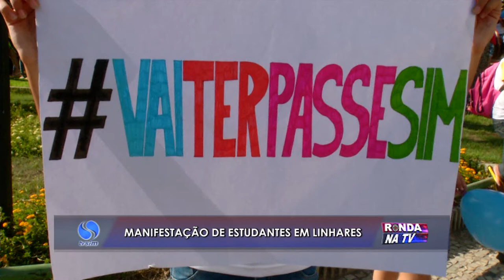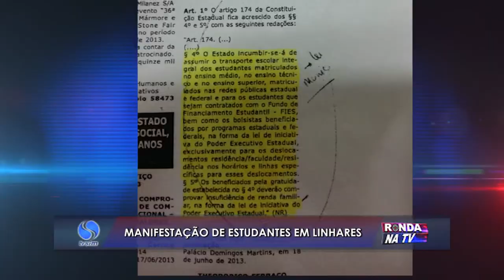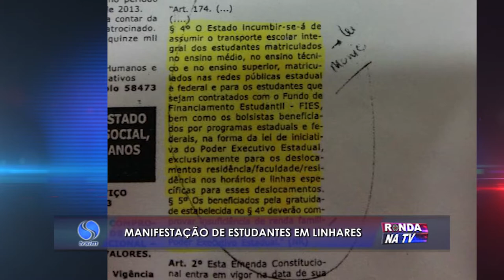Estudantes fazem manifesto em Linhares